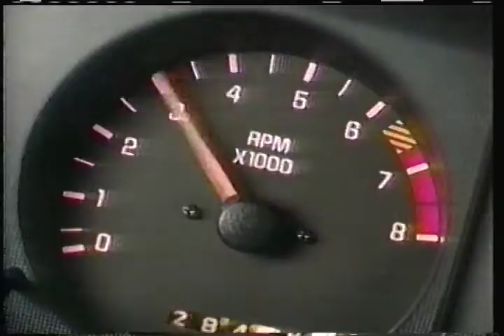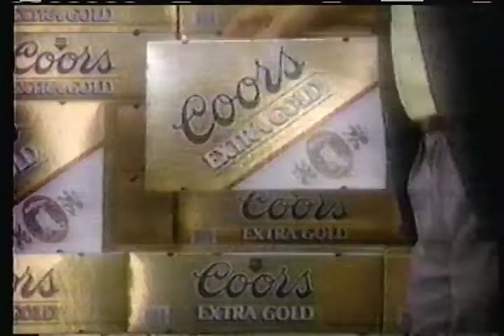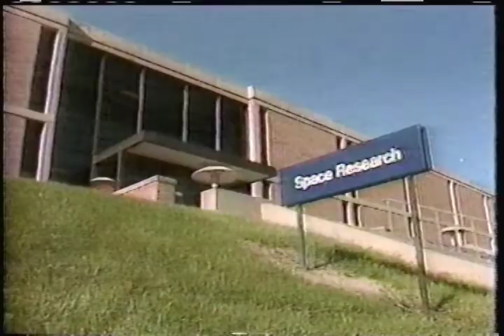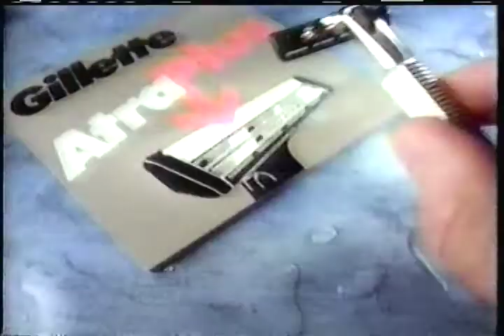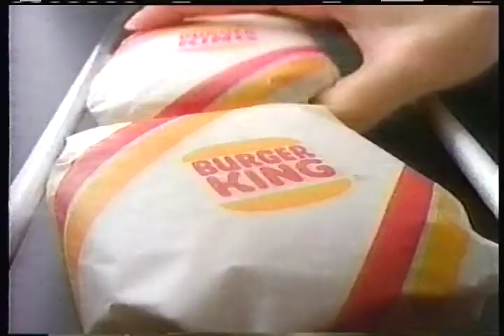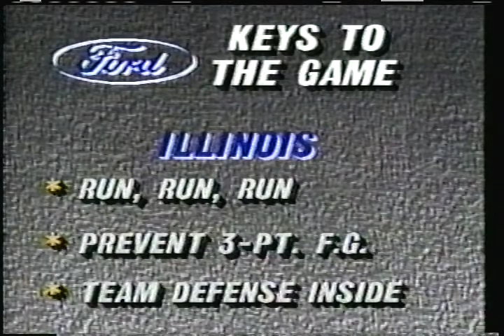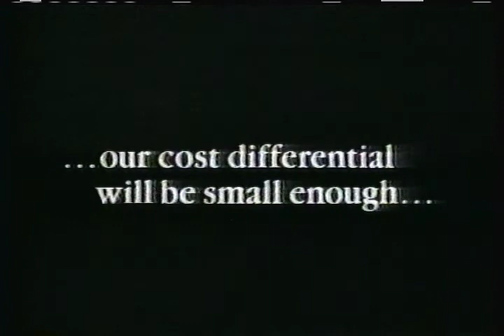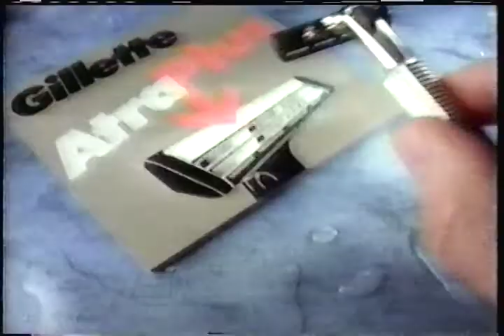University of Michigan at University of Illinois Big Ten basketball January 14, 1989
14 January 1989 - WXYZ TV 7 Detroit ABC - Big Ten basketball University of Michigan at University of Illinois
commercials:
Budweiser Bud Bowl I promo
Pontiac
Mr. Goodwrench
Reba McEntire for beef
Coors Extra Gold beer
Chevy trucks
Panasonic office automation equipment
Piedmont airlines
Buick
Champion batteries at Auto Express
The Eyeglass Factory
Dirty Rotten Scoundrels TV spot
KFC
Diet Pepsi
Budweiser
Gillette AtraPlus razors
Piedmont airlines
Kim Alexis for beef
Mr. Goodwrench
Big Ten Conference
Coors Light
Burger King
Pointe Dodge
The Waterbed City
WXYZ TV 7 Sports bumper
Mr. Goodwrench
Ameritech
Reebok
Ford Thunderbird SC
Fox Theatre TicketMaster tickets
Maaco automotive paint
Ford Thunderbird SC
Piedmont airlines
Days Inn
Mississippi Burning TV spot
Taco Bell
Ameritech
AT&T
Days Inn
Ford Escort GT
Gillette AtraPlus razors